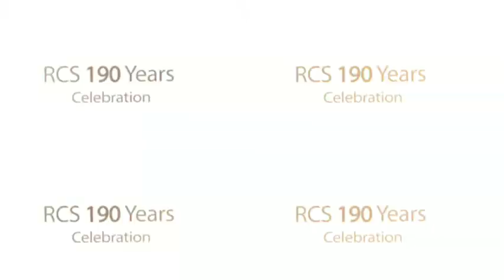Love you Rcs(Rajshahi Collegiate School).I never foger you my heart💝💝